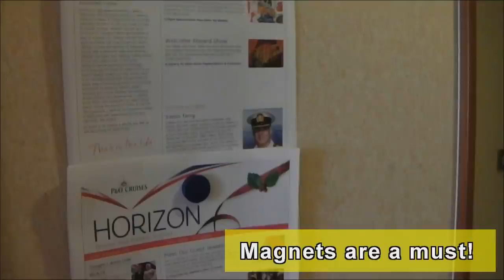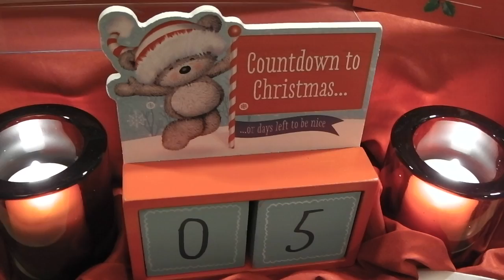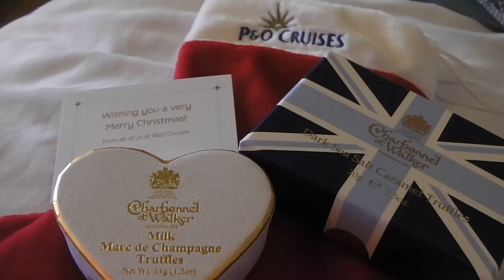P&O Ventura Cruise | Christmas Cruise | Canaries Islands | Madeira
P&O cruise on board Ventura. Christmas in the Canaries, Madeira and Lisbon, 17-29 December 2016. Tour of ship, restaurants and balcony cabin. A quick look at ports of call: Lanzarote, Tenerife, La Palma, Madeira and Lisbon. Footage of Bay of Biscay and Celtic Sea. A look at the food in Sindhu, Epicurean, Beach house and Glass House. Christmas Day on board! Please also join our friendly cruise family